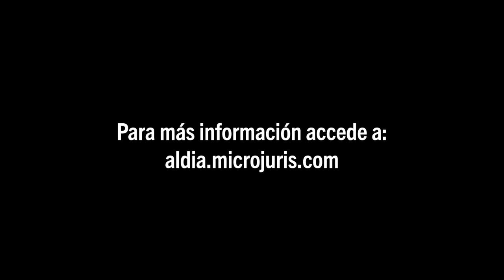Conversatorio con el Hon. Gustavo A. Gelpí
El Juez Presidente del Tribunal Federal para el Distrito de Puerto Rico, Hon. Gustavo A. Gelpí, dialogó con la generación más joven de juristas sobre la práctica de la abogacía en la esfera federal, durante un conversatorio que se llevó a cabo el 7 de febrero de 2019 en la sede del Colegio de Abogados y Abogadas (CAAPR), en Miramar.

El objetivo de la actividad, organizada por las comisiones de Abogados y Abogadas Jóvenes y sobre Asuntos de Litigación Federal del CAAPR, fue abordar los retos y preocupaciones para este grupo de profesionales jóvenes en la práctica federal en la Isla.

Microjuris transmitió el evento en vivo a través de su página de Facebook.